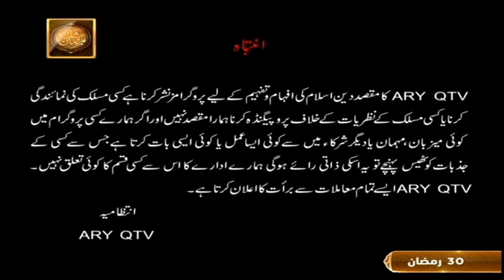Daura e Tarjuma e Quran ᴴᴰ | 29th Ramzan | Part 1 | Shujauddin Sheikh